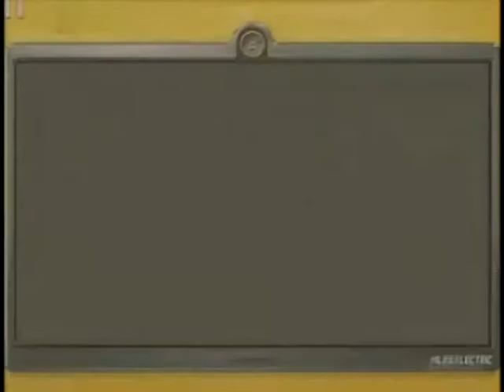Sonic Unleashed Part 61